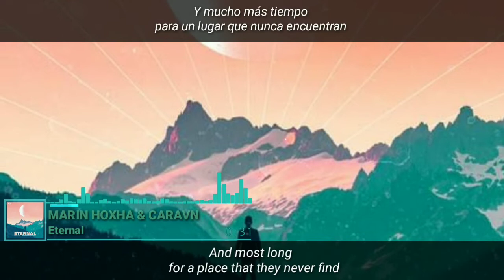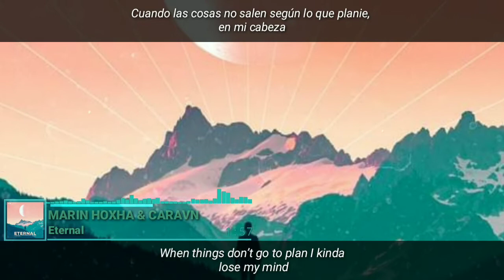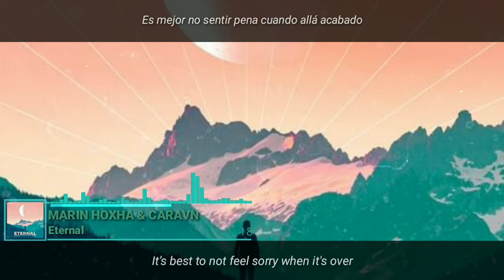[Lyrics] Marin Hoxha & Caravn - Eternal [ Letra en español]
MarinHoxha & Caravn - Eternal

Espero que te guste mi ❤  trabajo💻 si es así
mucho gracias 😁✌♥❤💿🎶
Escribeno en la página de Facebook tu
música que quieres que traduscamos
Fans Español EDM 👈♥❌